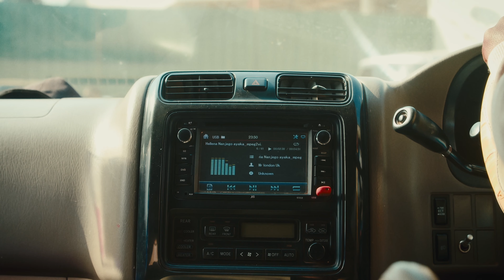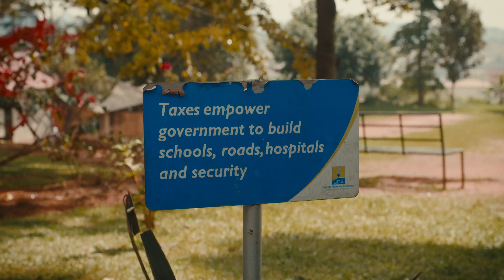We Took 500 Shoes to UGANDA... and I Was Filming It